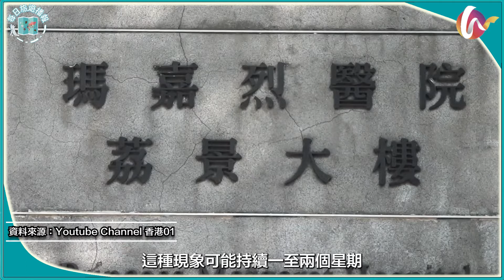【每日旅遊播報】推介大家飲用兩款滋補飲品！潤喉化痰止咳確有功效 (220408 #82)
Omicron變種病毒傳播力強，雖然症狀輕微，但很多康復者發現仍出現不同後遺狀況，其中常見的就是痰多，以及喉嚨感到不適。註冊中醫師盧光華指出，這種現象可能持續一至兩個星期，但其實在這段時間其實可以通過一些食療來減輕症狀。